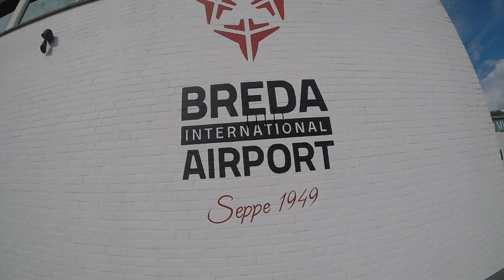Tandem Jasper @ Skydive ENPC [25-9-2022]